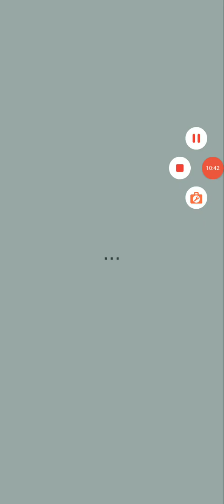Faraway 3 : Artic escape gameplay # 8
¡Entra a un capítulo fascinante del juego de escape Faraway 3: Arctic Escape!

Escape de todos los nuevos templos en Faraway 3: Arctic Escape que están llenos de acertijos y nuevos lugares emocionantes para explorar. Este juego de escape de habitación desafiará tu habilidad para resolver acertijos. ¡Continuación de uno de los mejores juegos de escape de todos los tiempos con más de un millón de jugadores! Un juego de acertijos de escape de la habitación que desafiará por completo tu mente, te cautivará y ofrecerá horas de un juego para móviles de asombroso entretenimiento.

UNA HISTORIA FASCINANTE
 Han pasado varios años desde que tu viaje comenzó, en busca de tu padre perdido. Luego de resolver una gran cantidad de acertijos, la última puerta a la que ingresaste te llevó a un nuevo continente invernal lleno de templos helados para investigar. Pareces estar cada vez más cerca de encontrar a tu padre, mientras también encuentras las notas que dejó atrás. Observa el entorno, recolecta elementos, maneja dispositivos y resuelve acertijos complejos para escapar de los laberintos de los templos.

ACERTIJOS COMPLEJOS
Explora el paquete de 18 nuevos templos con acertijos de escape, Explora un mundo 3D que te cautivará desde el primer momento. A su vez, busca y explora los complicados acertijos y artilugios.

MUNDO INMERSIVO
Relájate con la banda sonora ambiental y el mundo 3D más fácil de navegar que encontrarás en un juego de escape, con una gran cantidad de secretos por descubrir.

EL MISTERIO CONTINÚA
Tienes que encontrar muchas más páginas del diario perdido de tu padre, quizás así lograrás desbloquear el pasado de tu familia. ¡Este es un juego de escape que te mantendrá ocupado durante muchas horas!

NUEVAS CARACTERÍSTICAS
En la cámara del juego, puedes tomar instantáneas y guardarlas para utilizarlas más adelante.